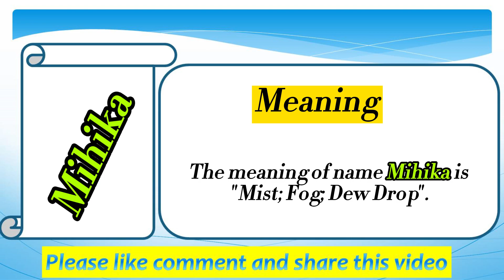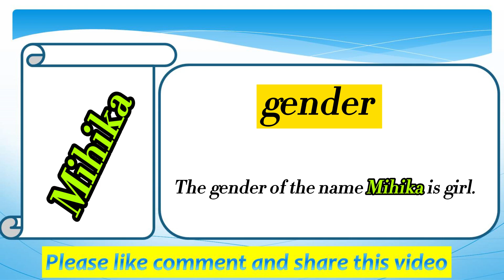Mihika Name Meaning in English | Mihika Naam Ka Matlab | Mihika naam ka arth